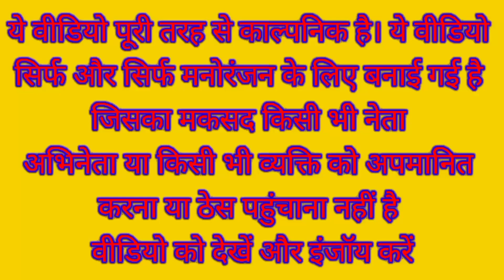मोदी जी का कटहल लेने के लिए लग गई भीड़ | Modi Rahul Jackfruit Funny Video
Narendra Modi Rahul Gandhi Yogi Adityanath Kejriwal Nitish Kumar Akhilesh Yadav Lalu Prasad Yadav Funny Comedy Video

Jackfruit comedy

Kathal Comedy video